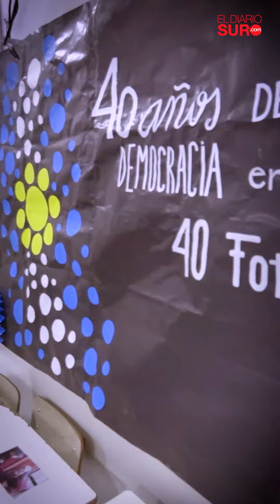Realizaron una muestra por los 40 años de democracia en Grilli Monte Grande